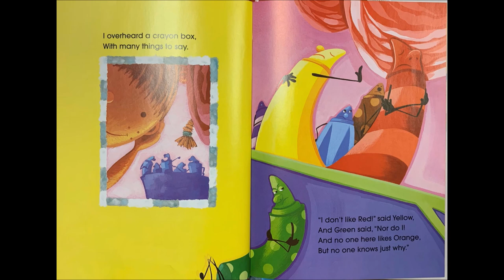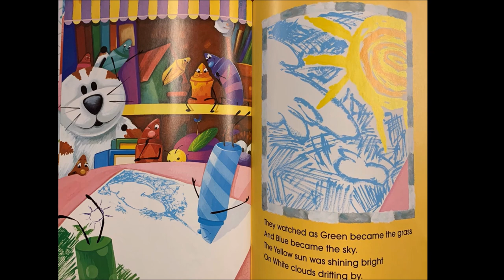The Crayon Box that Talked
This book, The Crayon Box that Talked, was written by Shane DeRolf and illustrated by Michael Letzig, read aloud by Mrs. F.

A box of crayons that doesn't get along needs some help from a little girl. What will she do to help them?